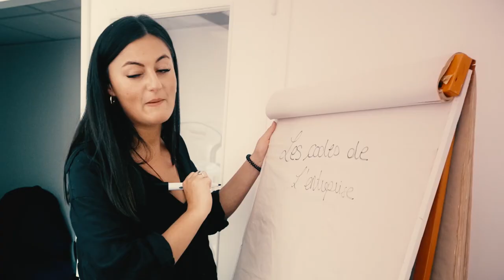Coline - Conseillère en insertion pro